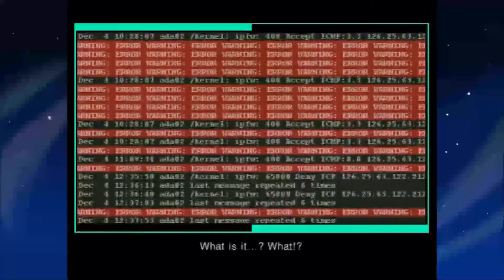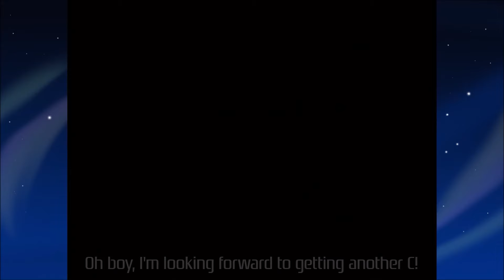Zone Of The Enders - #6 | Leo, The Viral Sensation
Everything seems to be going along smoothly, until it all comes crashing down. Next thing that happens, suddenly, ADA isn't feeling too good...I wonder why?